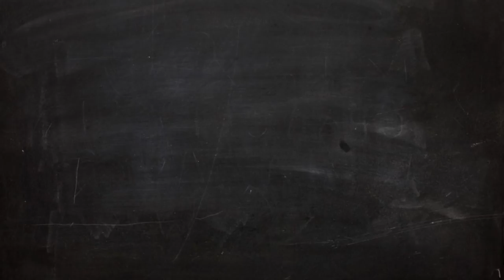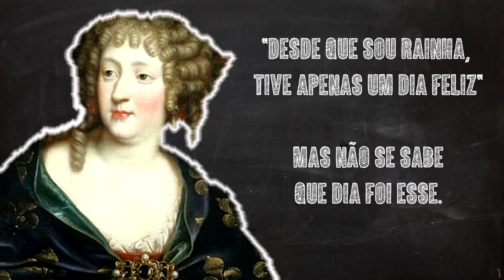Mulheres na História #31: MARIA TERESA DA ÁUSTRIA, a rainha triste da França, esposa de LUÍS XIV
No vídeo de hoje, veremos a história de Maria Tersa da Áustria, a infanta espanhola que se casou com Luís XIV. Apesar de ser uma rainha, ele levou uma vida triste na corte de Versalhes.

CRAVERI, Benedetta. Amantes e rainhas: o poder das mulheres.